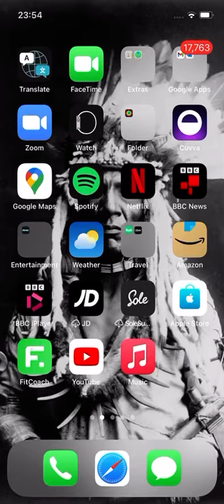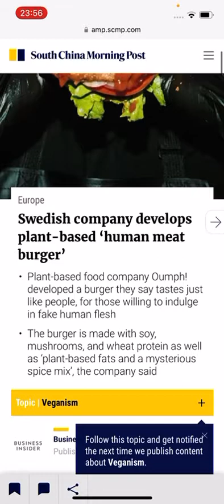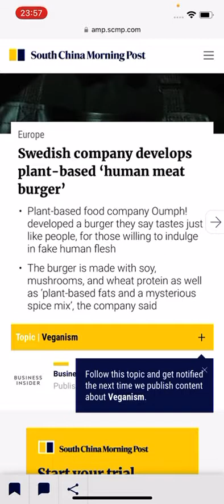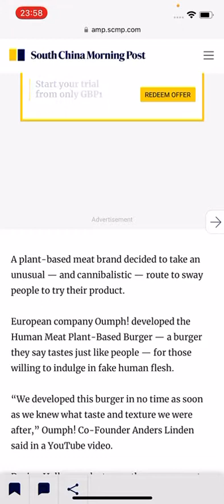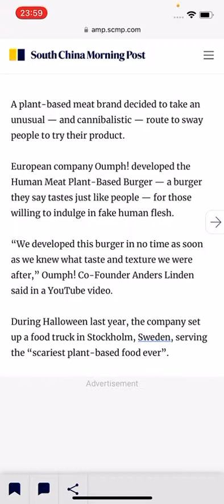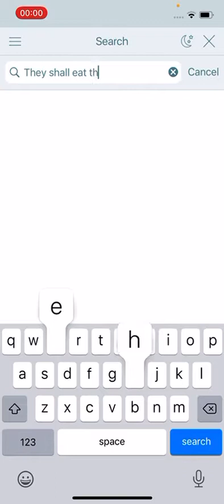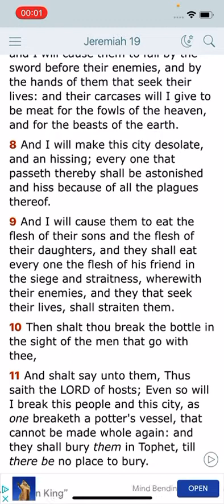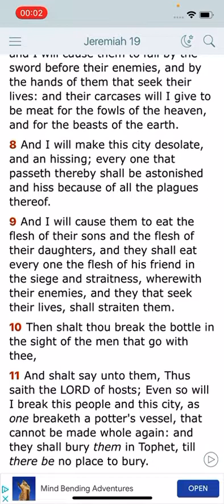Warming the masses up to the idea of eating each other.